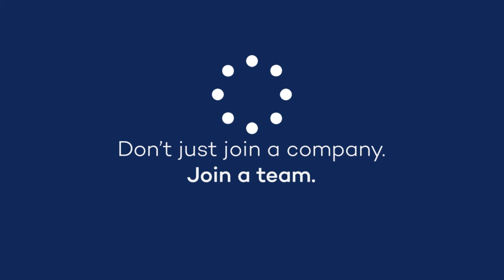Working for Pulsant during COVID-19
Our employees discuss working for Pulsant during the COVID-19 pandemic by sharing their experiences of remote working, collaboration and company communication.

Don’t just join a company – join a team.